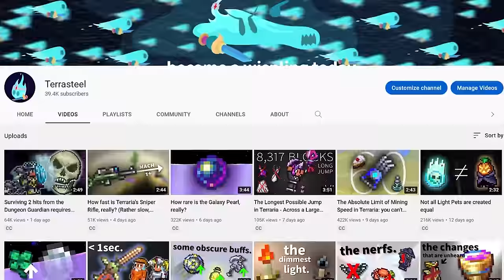What is the absolute limit of luck, and why is it pointless?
What is the Absolute Limit of luck in Terraria?
Well, it's 1.73. There you go. It's useless though - since luck caps at 1.0 anyway.
The methods used to obtain this luck are given a quick overview within the video, as getting it is rather tedious and annoying (especially given that the end result is a whole heapload of nothing).
Especially ladybug luck. That one sucks.